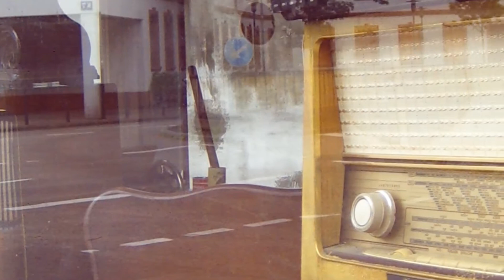Zebrafink-Gebrauchsgedicht. Mannheim wie du sexy bist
Cyber-Dichter und Denker Zebrafink verdichtet Mannheim zu einer poetischen Flaschenpost die Xavier Naidoo nie besungen hat.